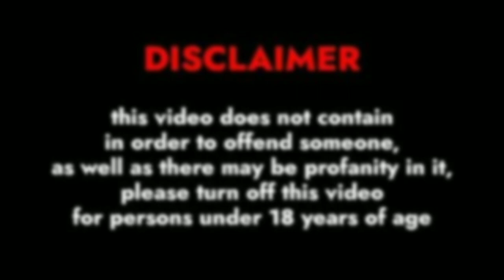Lisa Bender..Bio age weight relationship family net worth outfits idea || Figure Out..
In this video, We’re going to show you [ complete biography of Lisa Bender ]

Our channel is about [Modeling]. We cover a lot of cool stuff like [biography, wiki, height, weight, relationships, afairs, hobbies, career, facts net worth etc of the famous models].

Figure Out.